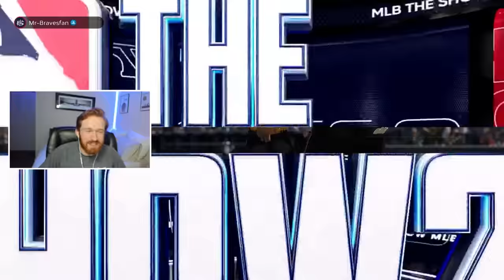The New 99 Ernie Banks is *BROKEN*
Shoutout To My Editor Dime!
Make sure to follow him on

Time Stamps:

Intro: 0:00
Gameplay: 0:30